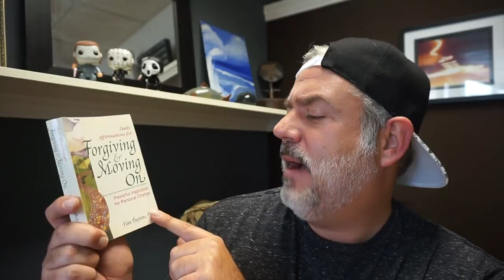SELF RESPECT & BEING A DOORMAT!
MY WEIGHT LOSS JOURNEY DAY 66!

Peter Monn
Indianapolis, Indiana
46250